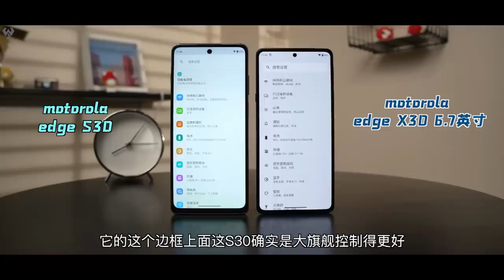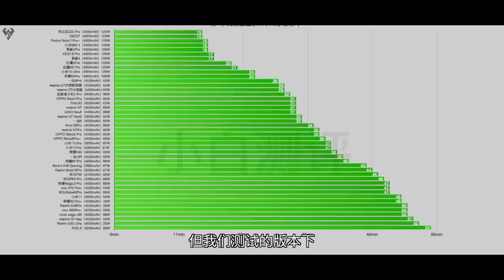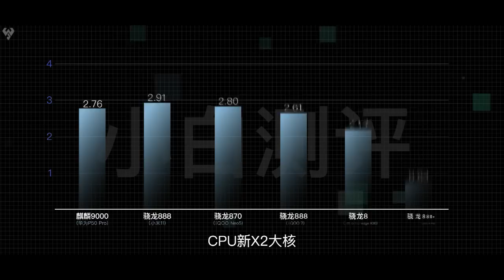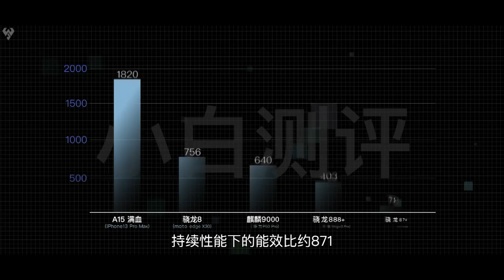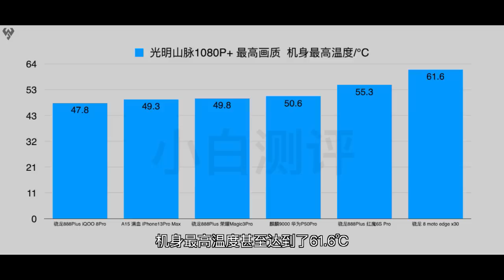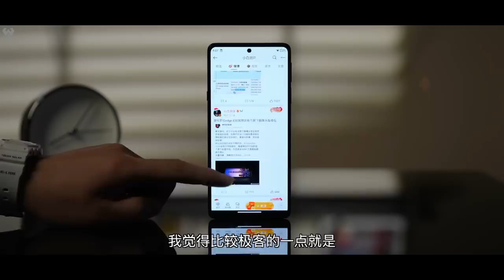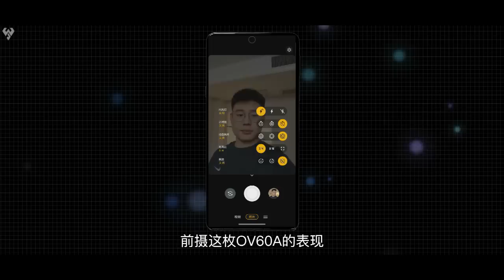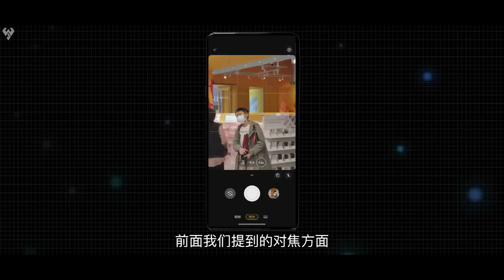「小白測評」 首發驍龍8！ moto edge X30測評：到底還熱麼？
爭論已久的驍龍8到底誰首發？這個歷史性難題，今天算是有階段性答案了。 moto edge X30在國內市場首先帶來了全新一代的驍龍8 SoC，小白測評在拿到機器後也是一分鐘沒有休息，從內到外把這台機全都測試了一遍。 edge X30體驗如何？大家關注的驍龍8到底還熱不熱？上手怎麼樣？本期都好好聊聊！
小白測評 手機測評# 本视频完全符合YouTube社区准则，没有任何违规行为。